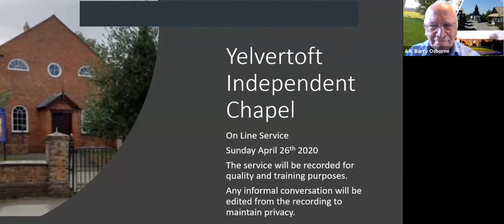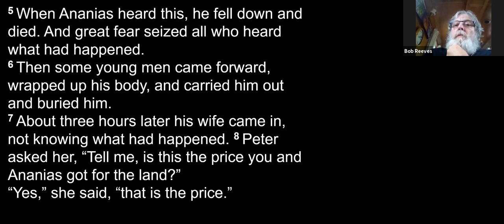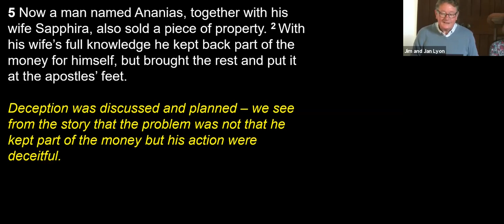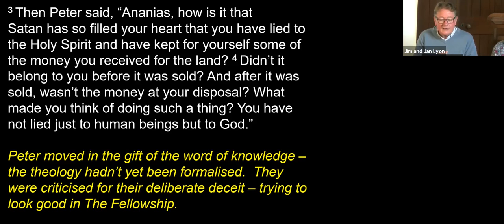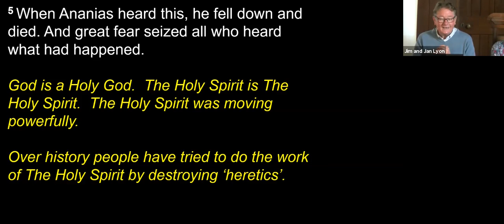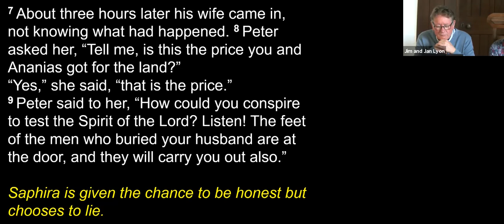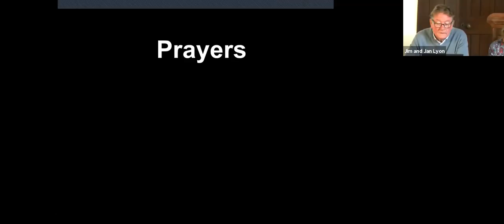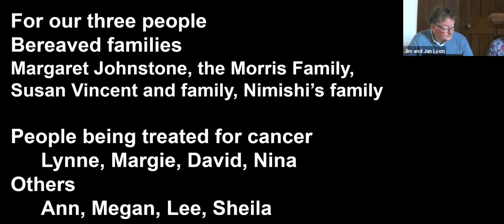Sunday Worship 26th July 2020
A Holy God - Ananias and Sapphira
Hymns and Songs:
Holy Spirit Living God, Breathe New Life
Holy, Holy - Lift Up His Name
Before The Throne of God Above
Speaker: Jim Lyon